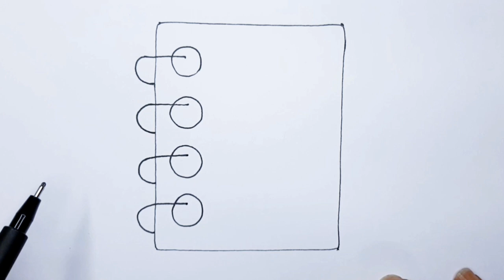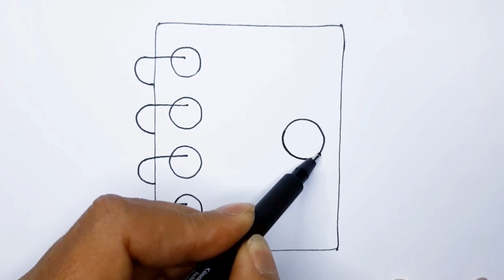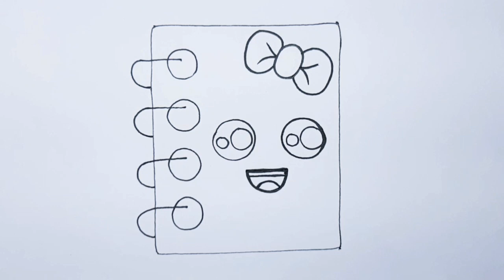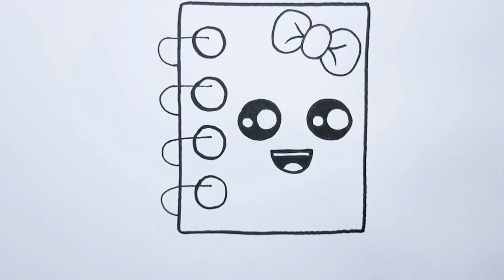dessin facile | comment dessiner un cahier facile | dessin kawaii | dessins facile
Notre chaîne de dessin facile est une chaîne éducative qui aide tous les amateurs de dessin à apprendre comment dessiner facilement en utilisant des dessins faciles, vous êtes donc invités à enseigner le dessin facile.

dessin facile
dessin simple
dessins facile

dessin,
dessin facile,
dessiner,
comment dessiner,
facile,
dessins,
tuto dessin,
dessin facile à faire,
dessin kawaii,
10 petits dessins faciles à faire,
tuto dessin facile,
dessin faciles,
dessins faciles,
dessin sympa,